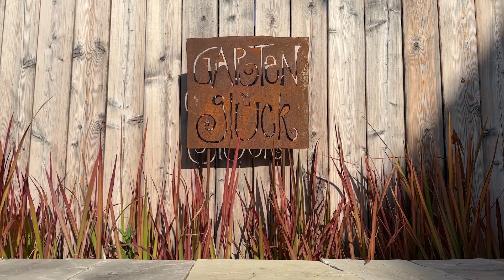Kein Garten zu klein, ein Spross Garten zu sein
Spross ist seit Jahren im Gartenbau zu Hause. Davon profitieren nicht zuletzt die Kunden. In Ottenbach ist aus einem kleinen Reihenhausgarten ein gemütliches Paradies für eine junge Familie entstanden. Von der Planung bis zum Endergebnis dabei: Nico Grüniger, Leiter vom Bereich Garten.
Bei der Gestaltung eines Gartens ist ihm wichtig, dass der Kunde bei der Planung mitwirken und seine Bedürfnisse einbringen kann. Sodass die Verwandlung Freude macht - im Moment und auch noch Jahre später.

▬▬▬ Ganz schön Spross  ▬▬▬

Das Familienunternehmen Spross ist seit Generationen im Gartenbau tief verwurzelt. Heute sind wir mit drei Geschäftsbereichen Transport und Recycling, Immobilienbewirtschaftung und -entwicklung sowie Garten breit aufgestellt und gut unterwegs. Bei allem, was wir tun, achten wir über die verschiedenen Lebenszyklen bewusst auf den durchdachten Einsatz von Material und eine clevere Ressourcennutzung – vom ersten Spatenstich bis zum konsequenten Wertstoffrecycling. So schaffen wir mit 150 Mitarbeiter:innen Lebensraum, in dem Mensch, Natur und Umwelt Zukunft haben. Das ist ganz schön Spross.